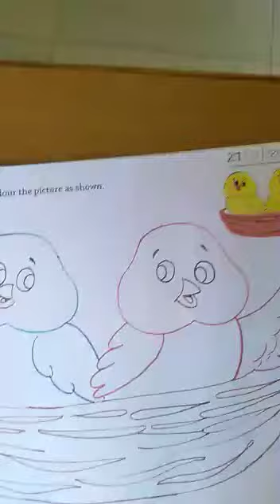L.K.G. GM / L.K.G. EM (27/11/2020)